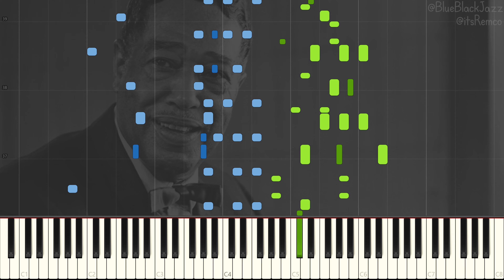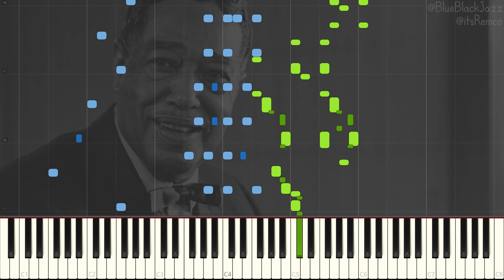Duke Ellington - Soda Fountain Rag / Swing Session 1937 (Classic Jazz / Ragtime Piano Synthesia)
Soda Fountain Rag by Duke Ellington

Wikipedia:
Edward Kennedy "Duke" Ellington (April 29, 1899 – May 24, 1974) was an American composer, pianist, and leader of a jazz orchestra, which he led from 1923 until his death over a career spanning more than six decades.

Born in Washington, D.C., Ellington was based in New York City from the mid-1920s onward and gained a national profile through his orchestra's appearances at the Cotton Club in Harlem. In the 1930s, his orchestra toured in Europe. Although widely considered a pivotal figure in the history of jazz, Ellington embraced the phrase "beyond category" as a liberating principle and referred to his music as part of the more general category of American Music.

Some of the jazz musicians who were members of Ellington's orchestra, such as saxophonist Johnny Hodges, are considered among the best players in the idiom. Ellington melded them into the best-known orchestral unit in the history of jazz. Some members stayed with the orchestra for several decades. A master at writing miniatures for the three-minute 78 rpm recording format, Ellington wrote more than one thousand compositions; his extensive body of work is the largest recorded personal jazz legacy, and many of his pieces have become standards.

He also recorded songs written by his bandsmen, for example Juan Tizol's "Caravan", and "Perdido", which brought a Spanish tinge to big band jazz. In the early 1940s, Ellington began a nearly thirty-year collaboration with composer-arranger-pianist Billy Strayhorn, whom he called his writing and arranging companion. With Strayhorn, he composed many extended compositions, or suites, as well as additional short pieces. Following an appearance at the Newport Jazz Festival in July 1956, Ellington and his orchestra enjoyed a major revival and embarked on world tours. Ellington recorded for most American record companies of his era, performed in and scored several films, and composed a handful of stage musicals.

Ellington was noted for his inventive use of the orchestra, or big band, and for his eloquence and charisma. His reputation continued to rise after he died, and he was awarded a posthumous Pulitzer Prize Special Award for music in 1999.

This video quote:
"You have to stop listening in categories. The music is either good or it's bad." - Duke Ellington